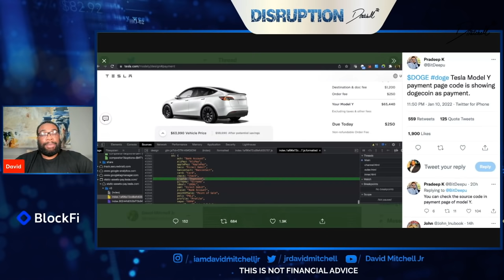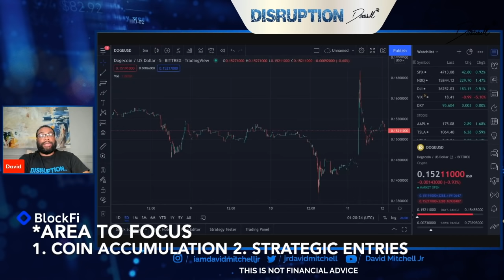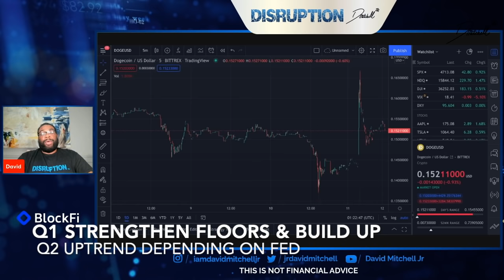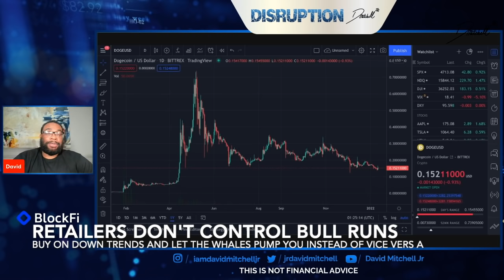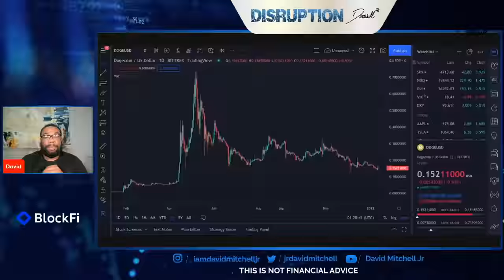Dogecoin + Tesla Q1, Q2 Expectations | To The Moon? | Dogecoin News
In this video, I discuss Dogecoin news and why Dogecoin being accepted by Tesla is a big deal. Dogecoin and Tesla is the first domino piece to achieving a new ATH. Dogecoin has had an amazing year but this dogecoin news allows you to be strategic about your plans for 2022.

You can now Buy & Trade Dogecoin on Webull. You'll also get 2 free stock valued up to $1,600 when you use my link and Deposit $100 to open.